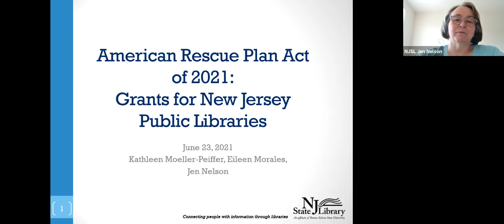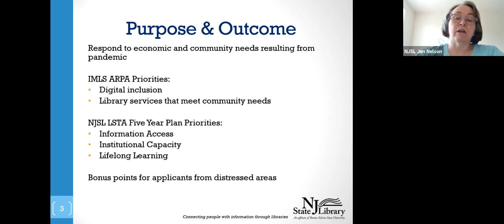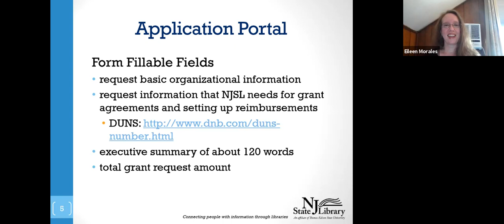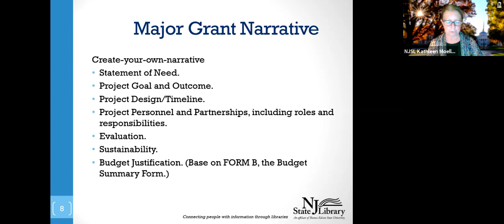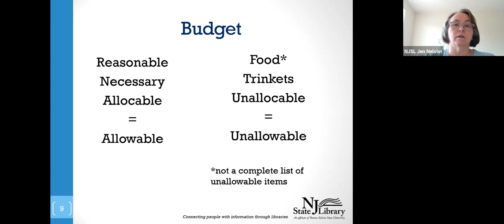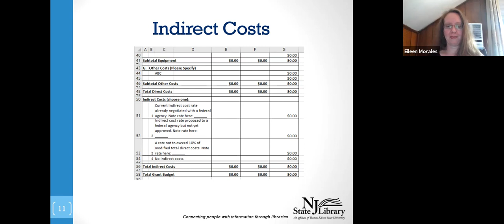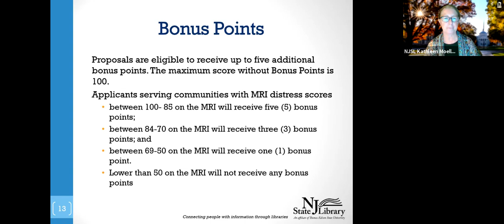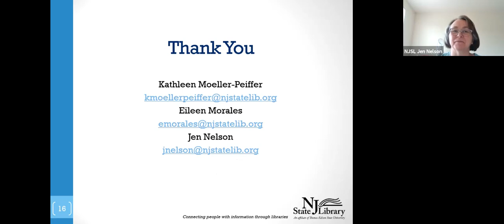ARPA Grant Technical Assistance Session